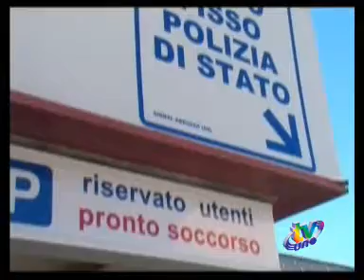SITUAZIONE SANITARIA: INTERVIENE ALLEANZA PER L'ITALIA - TVUNO L'AQUILA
TVUNO L'AQUILA - Alleanza per l'Italia interviene sulla situazione sanitaria del nostro comprensorio. "Tra gli elementi programmatici della Asl è indispensabile", dice Vittorio Sconci, "l'aziendalizzazione e la clinicizzazione del San Salvatore".